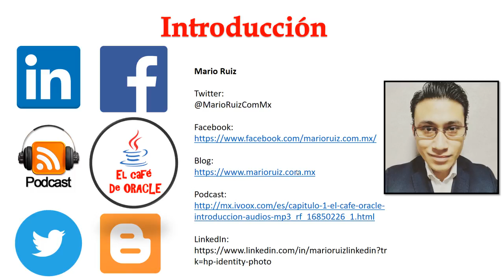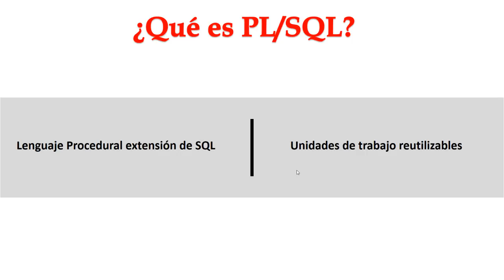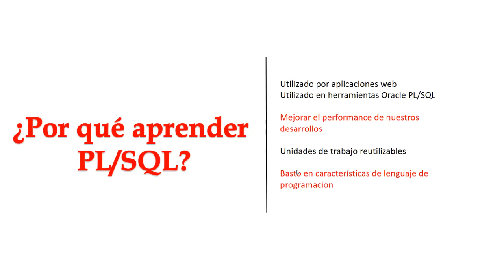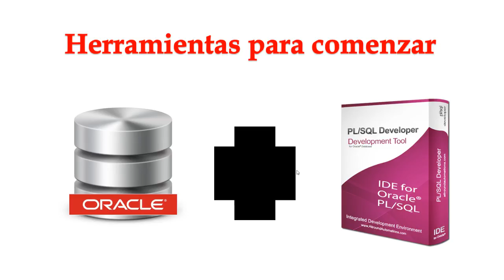01 - Curso de PL/SQL : Introducción